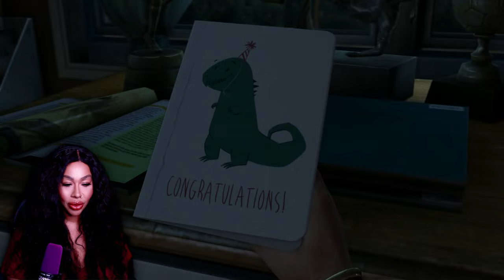THE TIME HAS COME. FIRST TIME PLAYTHROUGH | THE LAST OF US REMASTERED LIVE PART 1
The most epic game I've ever played. This is the beginning.

SOCIALS
In "The Last of Us," embark on a heart-wrenching journey through a post-apocalyptic world where humanity teeters on the brink of extinction. Follow Joel, a hardened survivor, and Ellie, a brave young girl, as they navigate perilous landscapes fraught with danger and despair.

Their bond, forged through adversity, becomes the heart of the story as they traverse a landscape ravaged by infection and violence. Together, they confront unimaginable horrors and grapple with the weight of their own past traumas.

Amidst the ruins of civilization, themes of love, loss, and redemption unfold, painting a poignant portrait of human resilience in the face of overwhelming darkness. As Joel and Ellie struggle to survive, they must also confront the moral complexities of their choices and the sacrifices required to find hope in a world consumed by chaos.

Prepare for an emotional rollercoaster that will challenge your beliefs and leave a lasting impact on your heart. "The Last of Us" is not just a game—it's an unforgettable journey through the depths of the human spirit.

A podcast with GRRRCEDES and XMIRAMIRA get together to discuss hot topics, celebrity news, mental health, sex, etc.